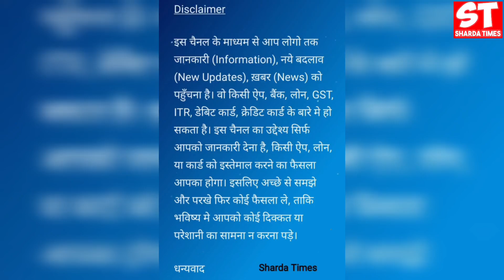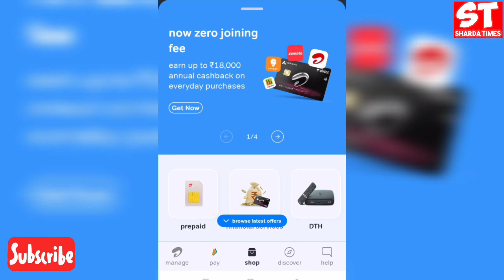Airtel Axis Bank Credit Card Cashback Offers And Benefits ?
Delhi, India
Social Media Personal :-